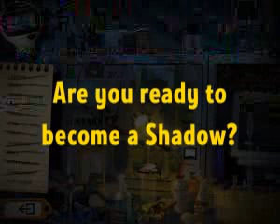She is a shadow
Have Fun!!